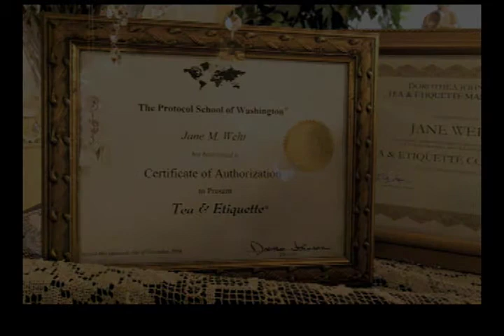With Dick & Jane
Welcome to the Lillagaard! This historic inn, owned by Dick & Jane Wehr, recognized by Arrington Publishing as one of the top 15 B&Bs, and has given them an award for the best FRONT PORCHES. Listed with Pamela Lanier and Trips & Getaways Magazine, The Lillagaard and the staff are ready to welcome you